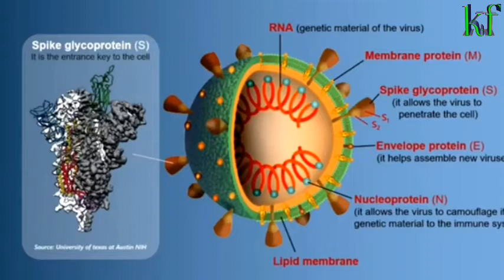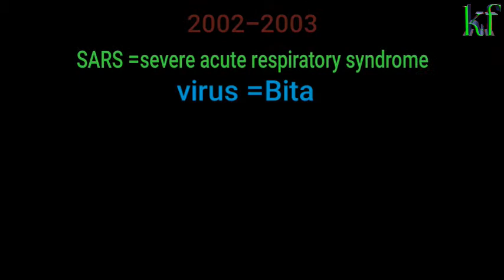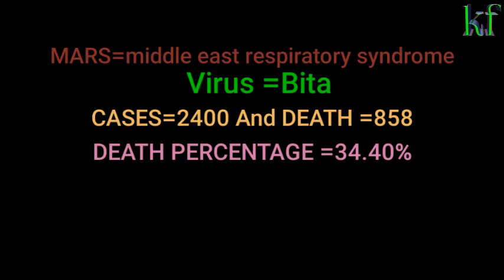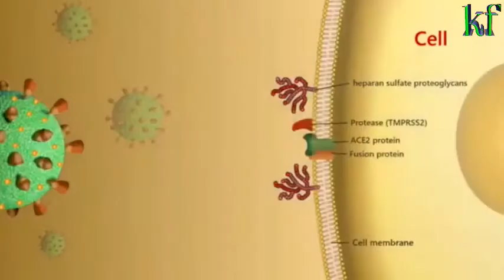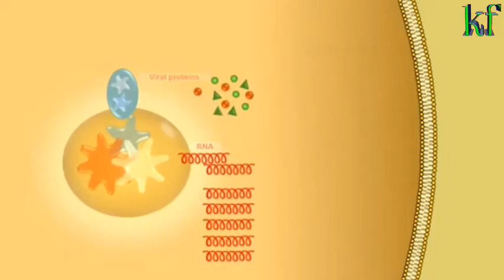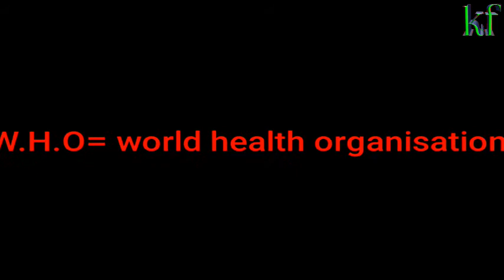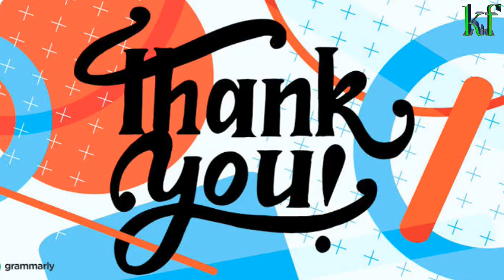করোনা ভাইরাস সম্পর্কে বিস্তারিত তথ্য সম্পূর্ণ বাংলায় | CORONA VIRUS 2020 | KIDS FRIEND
Here You can watch educational videos for kids , All of these videos are for children only, Watching all of these videos will help your son get educated in elementary education very quickly, If you subscribe to this channel you will benefit in the future, In this channel call Kids Friend,  I will upload educational videos for kids, My request to you that subscribe my kids friends channel's, thank you so much,

Related videos like:-

Ami hobo sokal belar pakhi Bengal poem | Made for kids | আমি হব সকাল বেলার পাখি 2020 =

plssssssssss